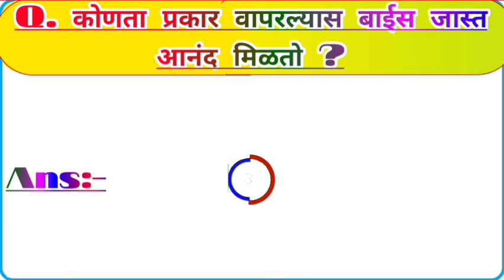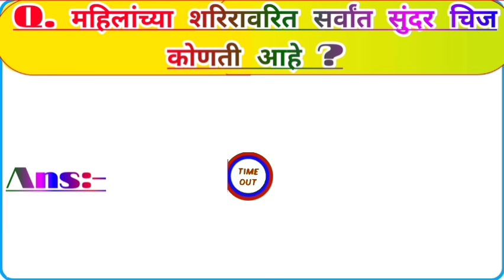GK In Marathi | Gk Question | Gk Question And Answer | Gk Quiz